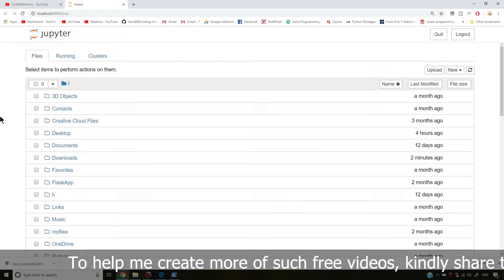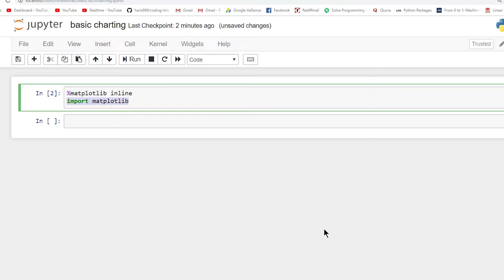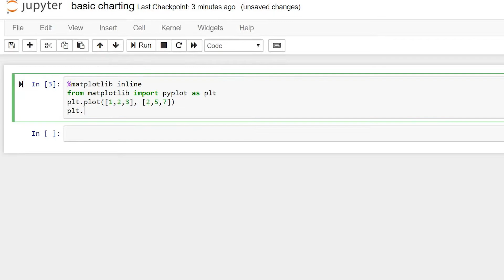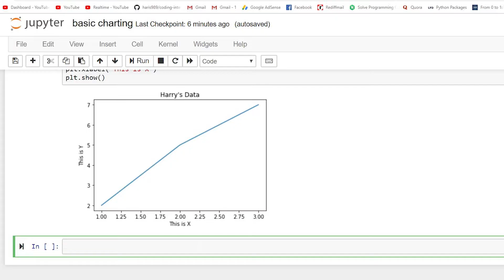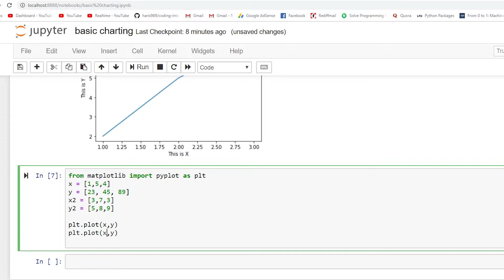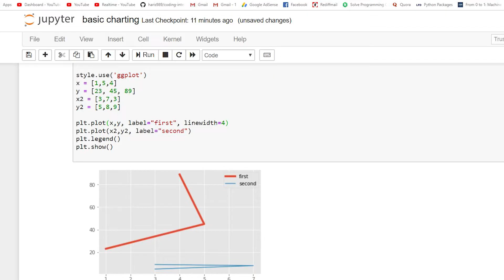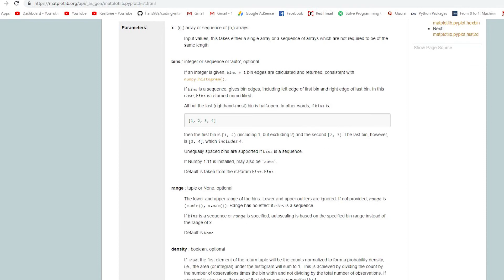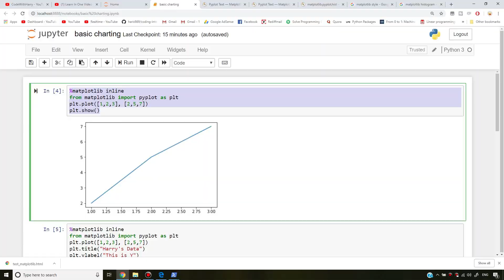[Hindi] Python Matplotlib Tutorial - Python Data Science and Big Data Tutorials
Update 2025: I have launched a fresh Data Science course with all the modules required to become job-ready.
I look forward to see you in the course